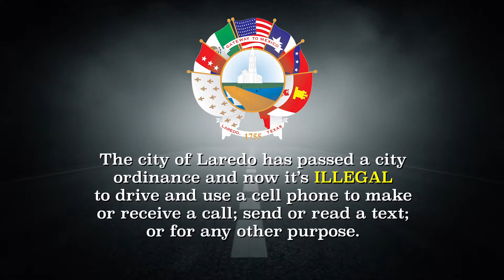Text-Talk No Drive